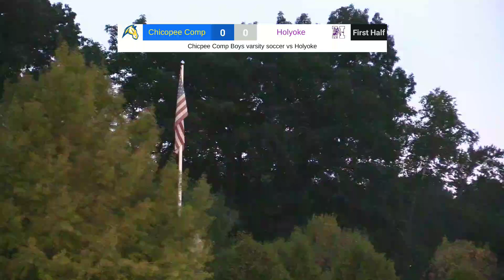Holyoke vs. Chicopee Comp Boys Varsity Soccer 9-27-24